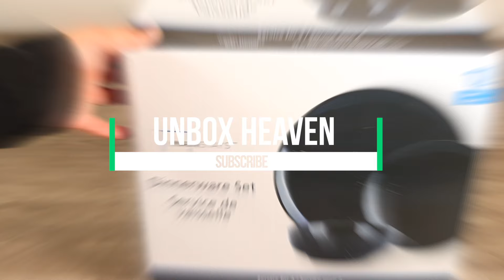Dinnerware - Dinner Set - 12 Piece Dinner Set | Review, Unboxing | Unbox Heaven